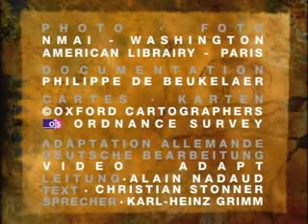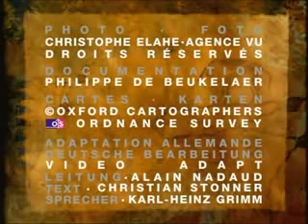geschichte nord amerikanische indianer